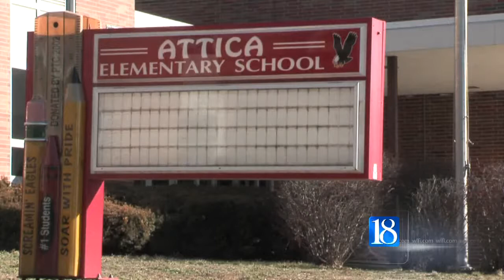Union workers deny C&D Technologies offer